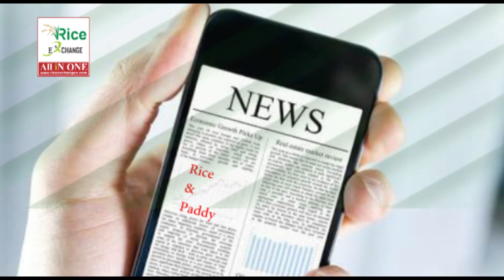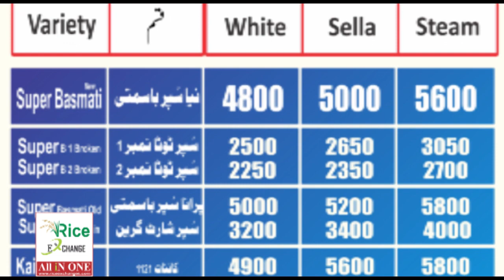Rice Update,Today rice & paddy Rates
چاول انتہائی سستا ،آج چاول کے ریٹ